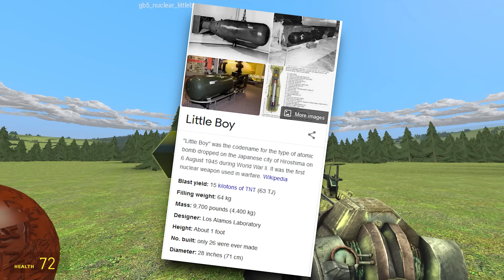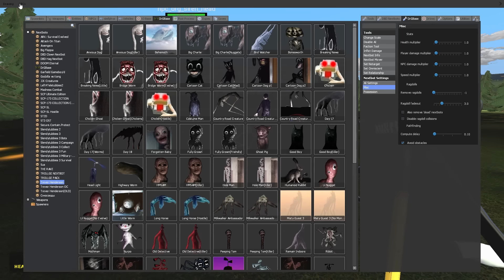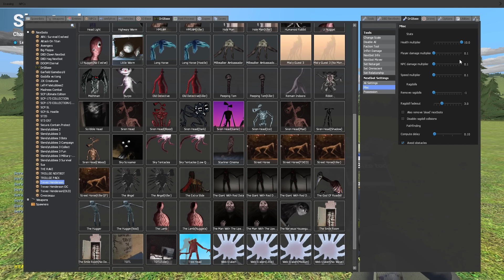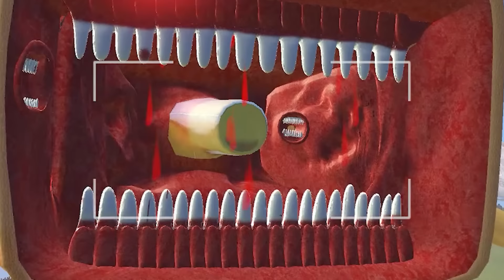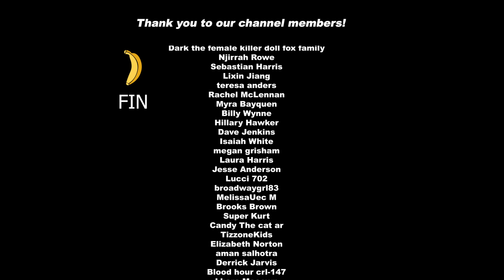Upgrading SIREN HEAD into a GOD! (Garry's Mod)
Banana Joe wants to make the new Siren Head 2.0 the strongest Siren Head ever! By upgrading the creature in Gmod to God level, will Siren Head be able to defeat the Mega Horn?